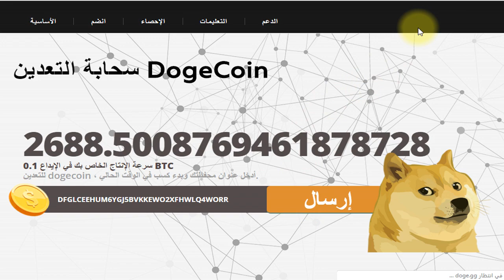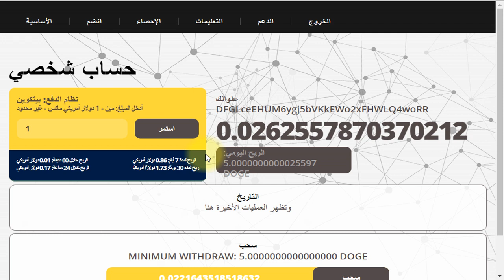موقع جديد للتعدين على عمله الدوجكوين الموقع سريع استفل الفرصه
الربح.
ربح المال,
money online,
make money online,
بايبال,
بايزا,
payza,
payoneer,
مواقع صادقة,
ربح البيتكوين,
Proof payment,
ربح 1$,
ربح 2017,
ربح 5$,
ربح البيتكوين,
ربح البيتكوين كل 5 دقائق,
ربح المال,
ربح بلياردو,
ربح بيتكوين,
ربح بيتكوين مجانا,
ربح تابلت,
ربح تعبئة,
ربح تلفون,
ربح ثواني,
ربح حقيقي,
ربح حقيقي من الانترنت,
ربح حلال,
ربح حلال من الانترنت,
ربح حوحو,
ربح دريس,
ربح دقيقة,
ربح دوجكوين,
ربح دولار,
ربح دولارات,
ربح ذهب,
ربح راتب شهري,
ربح ربح,
ربح رصيد,
ربح روبل,
ربح روبل 2017,
ربح روليت,
ربح زوار كثر,
ربح ساتوشي,
ربح طريقة,
ربح فلوس,
ربح فيزا,
ربح قمار,
ربح كاش يو,
ربح كاميرا,
ربح كوينز,
ربح للمبتدئين,
ربح لوتو,
ربح مال,
ربح هاتف,
ربح هاتف مجانا 2017,
ربح هدايا,